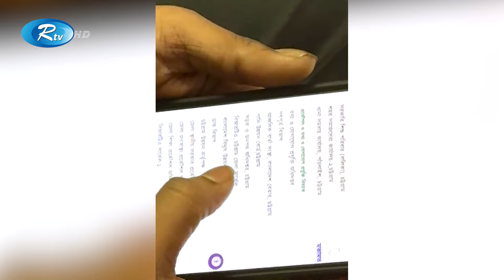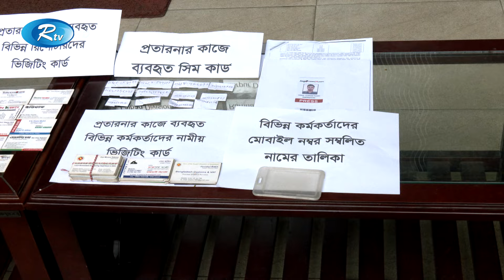দুদক কর্মকর্তার পরিচয়ে শ্যালক-দুলাভাইয়ের প্রতারণা; অবশেষে ডিবির জালে | DB | Dudok | Rtv News